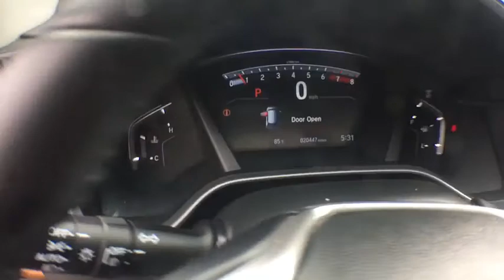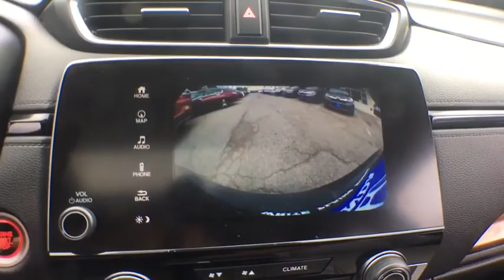2017 Honda CR-V White Plains, New Rochelle, Westchester, Scarsdale, Greenwich, NY U32194L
Used 2017 Honda CR-V available in White Plains, New York at White Plains Honda. Servicing the New Rochelle, Westchester, Scarsdale, and Greenwich, NY area.

2017 Honda CR-V EX-L Gray **HONDA CERTIFIED*, **HEATED SEATS**, **LEATHER**, **SUNROOF**, **BACKUP CAMERA**, **7YR 100K WARRANTY**, **BLUETOOTH**, **USB PORT**, 182 POINT INSPECTION, 1 Owner Carfax Certified!, 4 Brand New Tires!, AFFORDABLE LUXURY, FULL SERVICE INSPECTION, AWD. CARFAX One-Owner. Clean CARFAX. Certified. AWD CVT 1.5L I4 DOHC 16Vbrbr**No Games**No Gimmick** The price you see is the price you pay at White Plains Honda. No other dealership will treat you like family the way we do here, we've got an excellent customer satisfaction rating. Recent Arrival! Odometer is 8358 miles below market average! 27/33 City/Highway MPGbrbrCertification Program Details: Type your description here Awards:br * 2017 KBB.com Brand Image Awards * 2017 KBB.com 10 Most Awarded BrandsbrKelley Blue Book Brand Image Awards are based on the Brand Watch(tm) study from Kelley Blue Book Market Intelligence. Award calculated among non-luxury shoppers.  Kelley Blue Book is a registered trademark of Kelley Blue Book Co., Inc.brCertified vehicles includes preowned 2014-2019 Hondas with less than 80k miles. DUE TO OUR HIGH INVENTORY TURNOVER, IT MAY BE POSSIBLE THAT A LISTED VEHICLE MAY BE SOLD. IF SO, WE WILL PRESENT YOU WITH SIMILAR VEHICLES AT A SIMILAR PRICE. To find the best value, we do the research before you do. We strive to provide you with the best value on every vehicle. Family operated since 1929, our success is due to being a highly customer centric dealership, attending to your every need.brbrReviews:br * Plenty of adult-sized room in both seating rows; more cargo capacity than most rivals; rear seatbacks fold flat at the tug of a lever; appealing roster of tech and safety features. Source: Edmunds